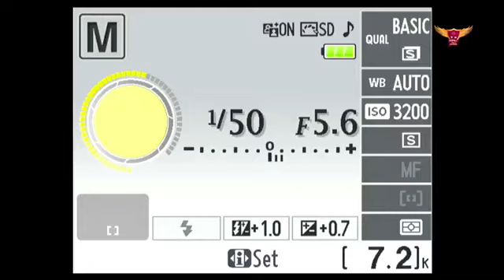THE ENCOUNTER || THE VESSELS OF MERCY || PASTOR STEVE ONAJI